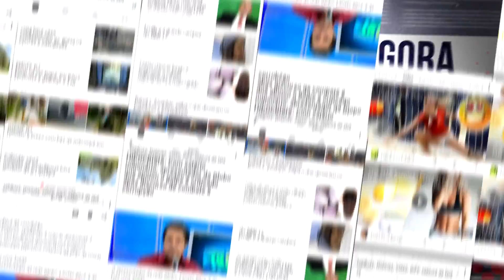PEGAMOS O TIGRE MILENAR: APEX SABERTOOTH!! --- ARK PRIMAL FEAR T2 #04